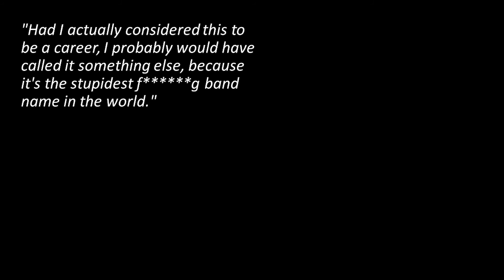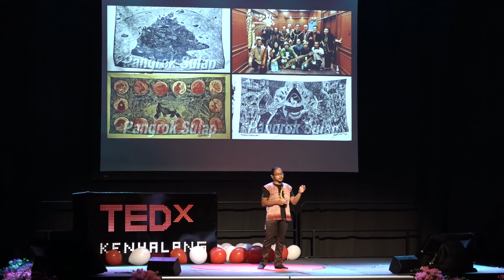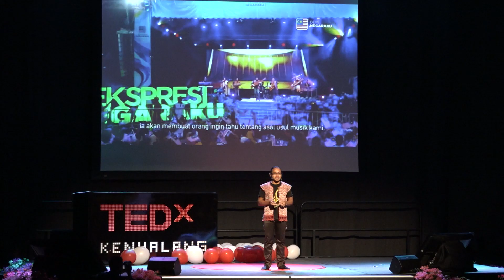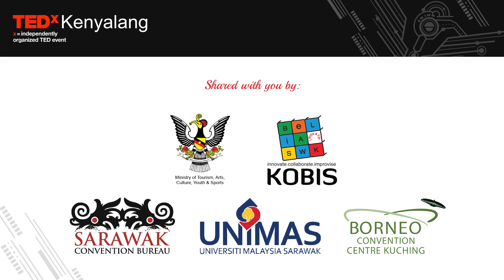If you're in a band, what will your band name be? | Sada Borneo | TEDxKenyalang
In life, we all have decision to make and when it being made, there's no way to turn it back. If you only have 5-minute to decide your band name, what will it be? That less than 5-minute decision has bring Sada Borneo to who they are today bringing Borneo music culture to the world. A fusion of nature-inspired, traditional and modern-ethnic sounds, SADA Borneo’s claim to fame on AXN’s Asia’s Got Talent 2015 was no small feat. Having recently awarded the NEGARAKU 2017 AWARD by the Prime Minister’s Office, SADA Borneo continues to redefine music by fusing modern western, traditional Malaysian, ethnic-oriented elements and sounds of nature in their musical arrangement and composition. Putting all these elements together, they intend to revive local music on a global stage. This talk was given at a TEDx event using the TED conference format but independently organized by a local community.